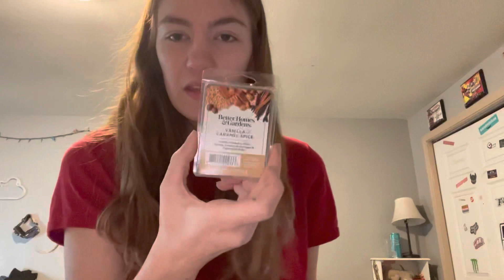Fall bucket list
In this video I tell u what I put on my fall bucket list

Sub goal:450

Sub count:431

Comment if u have a bucket list